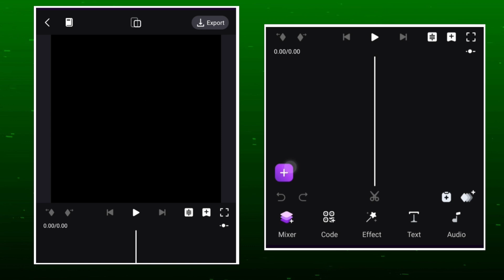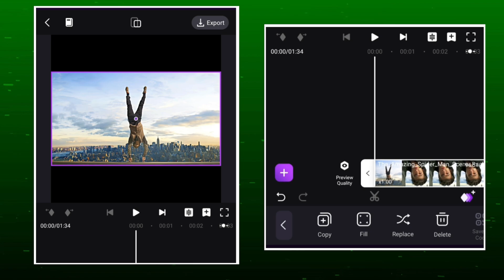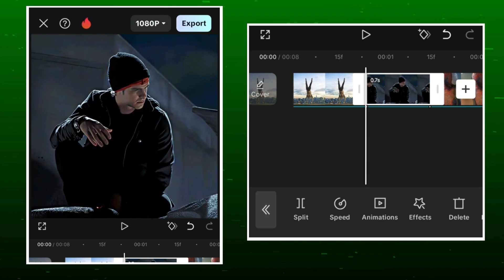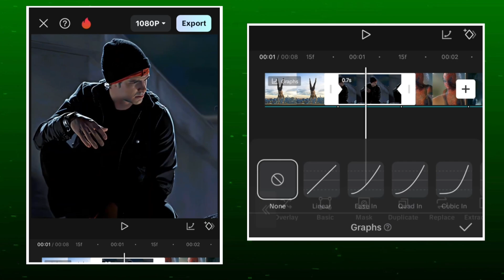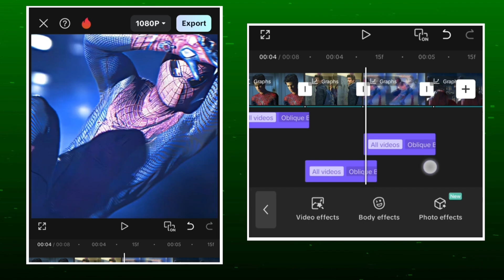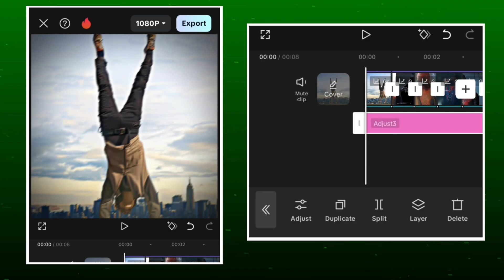ae like viral transition on Capcut | Capcut Edit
How to make viral transition in Capcut like Ae

Your 1 like = Motivate to MAKE MORE

Your Queries -

capcut tutorial
capcut 4k quality video
capcut algorithms hack
capcut editing
capcut edit tutorial
capcut 4k quality
capcut edit tutorial
capcut face tracking